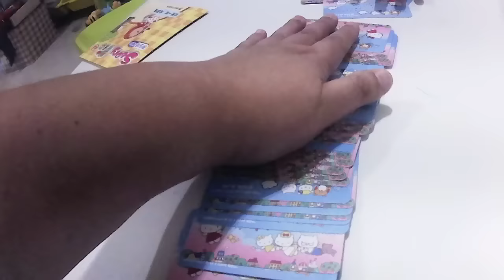kids playground ~indoor outdoor -孩子們的遊樂場〜室內室外-子供たちの遊び場〜屋内屋外-어린이 놀이터 ~ 실내 실외 ~ otoro